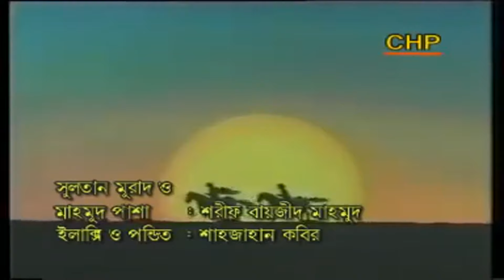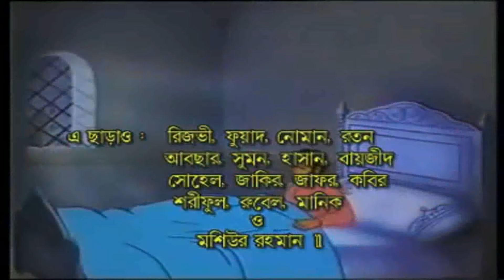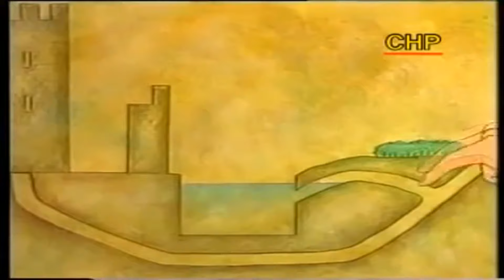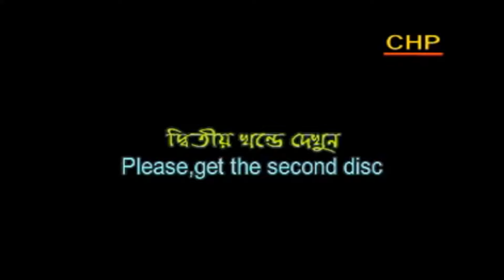Battle Of Empire Fetih 1453 bangla dubbing, সুলতান ফতেহ আল মাহমুদ বাংলা ডাবিং Full Movie 2020, HD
Battle Of Empire Fetih 1453 bangla dubbing,  সুলতান ফতেহ আল মাহমুদ বাংলা ডাবিং Full Movie 2020, Full HD